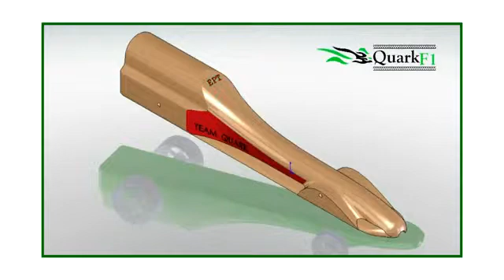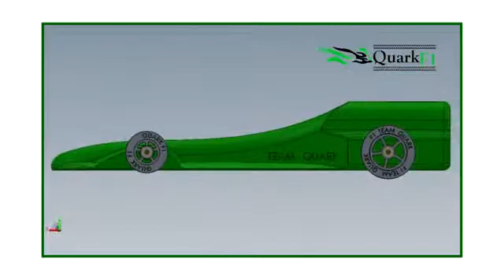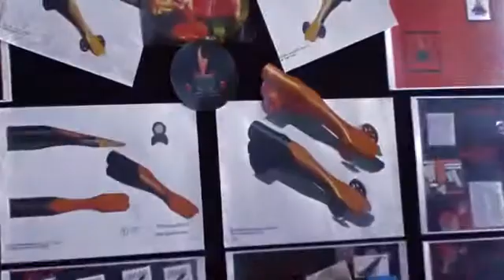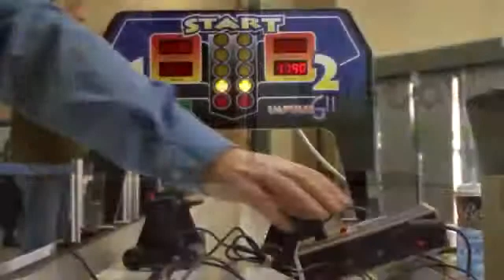Quark F1 entry for the Formula One Technology Challenge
Quark F1 are students based in the Presentation College Carlow who entered the F1 Technology Challenge in the Schools Junior All-Ireland Champions.  Filmed by Hedgehog Productions